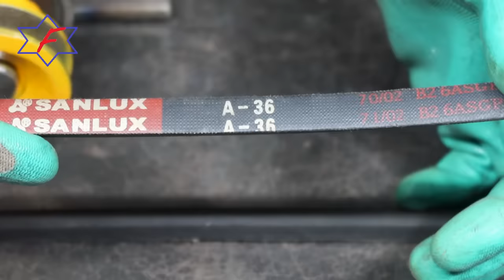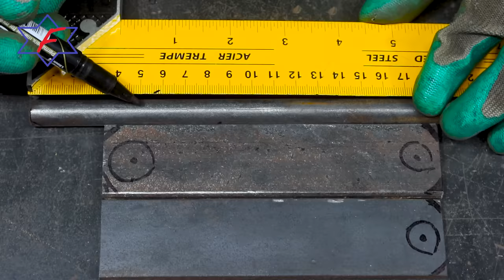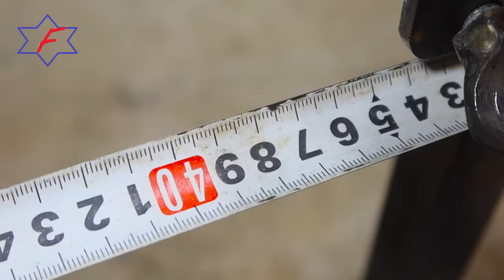Make A Mobile Table Saw Use Battery Power | Easy Bring To Workshop For Everyone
Dear Everybody,
Today I would like to introduce How to make A Mobile Table Saw Using Self-Motor and Battery Power.
This Table Saw has 2 modes saw: straight & 45 degrees.
I hope you feel interested in my video.
Fawa Bros.